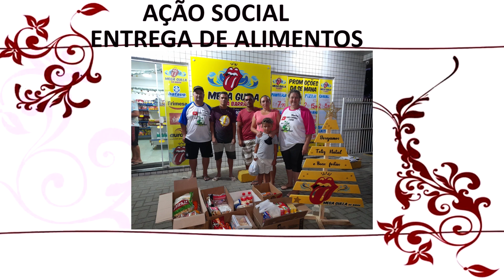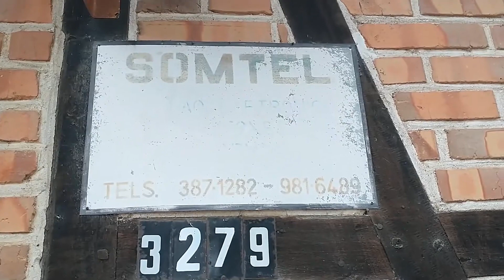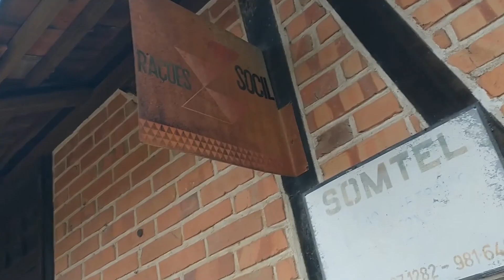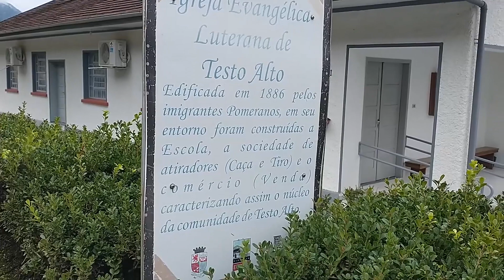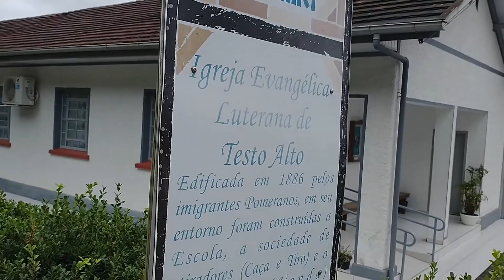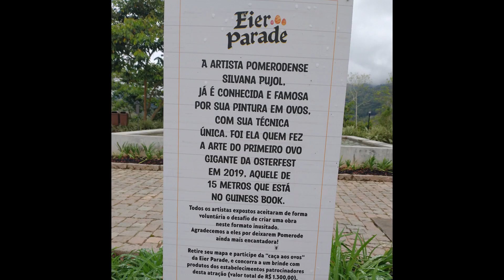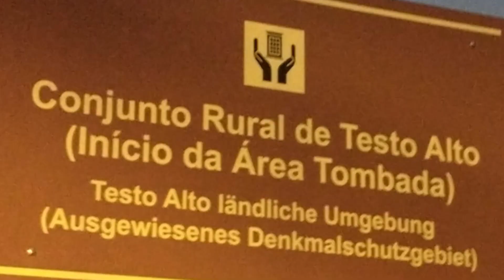TUR CICLÍSTICO PELA ROTA ENXAIMEL - POMERODE - SC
Um passeio de bike pela rota Enxaimel em Pomerode - SC